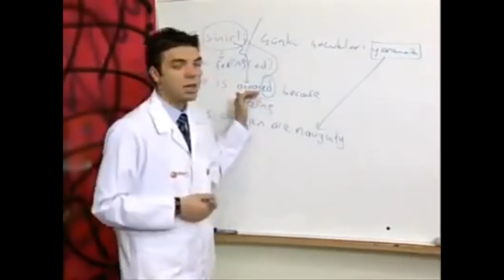CraftRise / BedWars 1.CİSİ MrLevendPvP Hilemi? (Değilim.!)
●▬▬▬▬๑۩۩๑▬▬▬▬●

●▬▬▬▬๑۩۩๑▬▬▬▬●

●▬▬▬▬๑۩۩๑▬▬▬▬●

●▬▬▬▬๑۩۩๑▬▬▬▬●

✔️ Video'daki Texture Pack: Erdem Erdoğdu 50K Pack

✔️ Video'daki Fov: 100

✔️ Video'daki Server: CraftRise

●▬▬▬▬๑۩۩๑▬▬▬▬●

Sistem Özelliklerim:

Şurdan  Bulabilirsiniz

●▬▬▬▬๑۩۩๑▬▬▬▬●

Server'lerdeki Nickim:

CRAFTRİSE & SonOyuncu :

MrLevendPvP_YT

Premium Server'ları:

xMrLevendPvP_YT

MrLevendPvP_

●▬▬▬▬๑۩۩๑▬▬▬▬●

●▬▬▬▬๑۩۩๑▬▬▬▬●